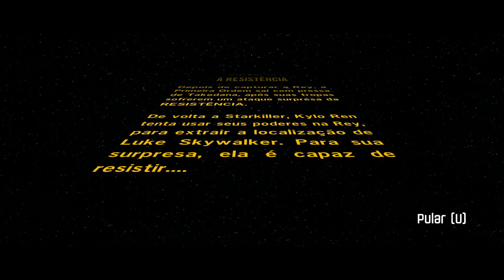Lego Star Wars - O Despertar da Força - A Resistëncia - Base da Resistência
Após a fase dos Céus de Takodana, retornamos até a Millennium Falcon e vamos iniciar o Capítulo VII - A Resistência, a primeira ordem sai com pressa de Takodana e na StarKiller, Kylo não consegue extrair de Rey a localização de Luke Skywalker... Poe Dameron chega na Base da Resistência e encontra Finn e BB-8, estamos na Base da Resistência, utilizamos o C-3PO para decifrar um código e chamamos eles para tirar a caixa que estava travando a porta, puxamos ela, ela caiu... mas... o jogo bugou e a caixa voltou, a ajuda sumiu e ficamos com a caixa prendendo a porta... tentamos continuar, mas foi perda de tempo... montamos um Droide, encontramos um minikit, ficamos enroscados com o BB-8 em uma plataforma... montamos os trilhos em outra posição, tentamos novamente... quase certo... só faltou o que o guindaste pegar... com o C-3PO deciframos um painel Bocce... e conseguimos abrir a porta... pegamos a peça e usamos o guindaste para mover a peça... empurramos a peça e com BB-8 usamos os propulsores do X-Wing para derreter o gelo e Finn colocou a peça no lugar... mas... não teve jeito...